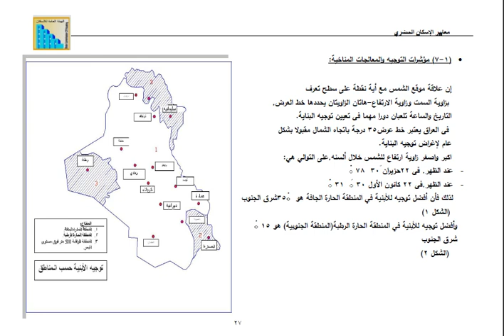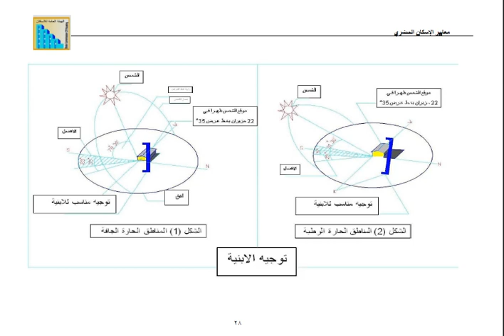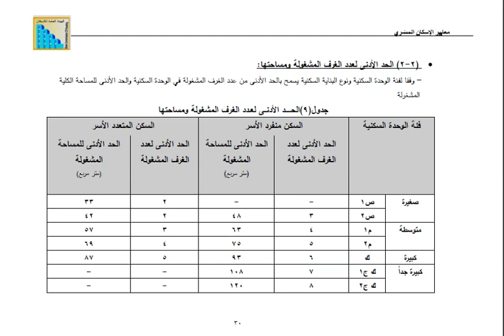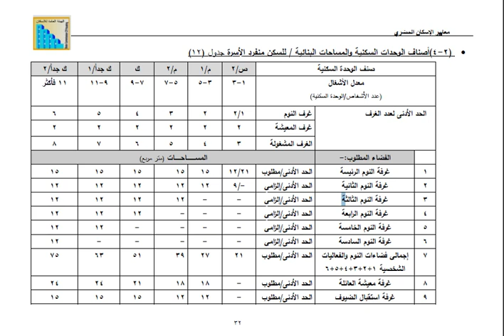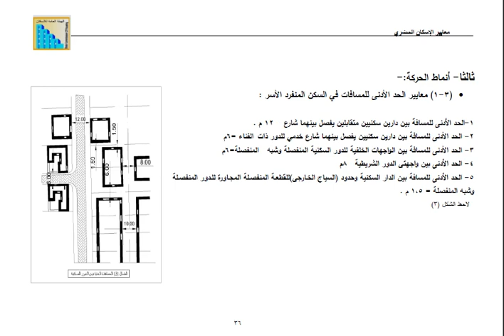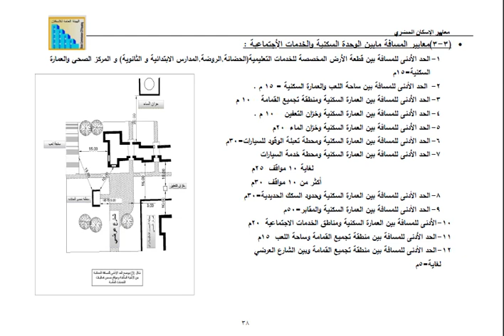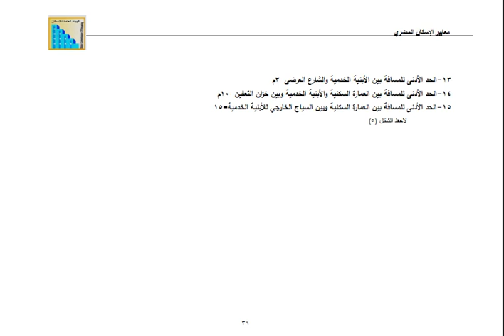المحاضرة السادسة الاسكان المرحلة الرابعة/قسم هندسة عمارة دميسون محي هلال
معايير الاسكان الحضري الجزء الثالث تعالوا لنتعرف عليها